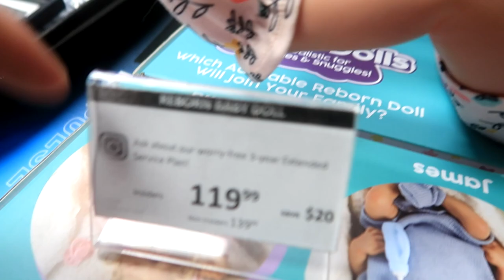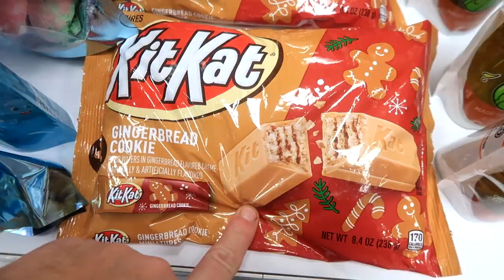If You've Been Doing This With Your Horses, You've been Doing It Wrong All Along!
DaybyDayVlogs
110 North Front Street - A3,
Suite #213
Belleville, Ontario, K8P 0A6
Canada